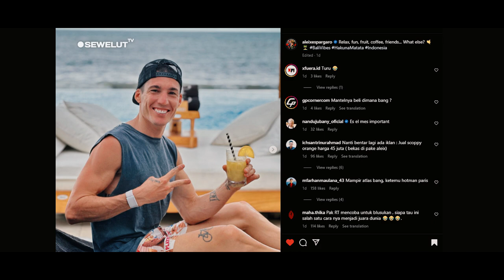KOCAK PARAH ‼ BAGAIKAN OJOL PEMBALAP MotoGP INI MAMPIR INDONESIA SEBELUM BALAPAN DI SEPANG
Aleix Espargaro kembali bikin warganet Indonesia heboh.
Dalam postingan Instagram terbarunya pada Rabu (19/10/2022), Aleix Espargaro membagikan keseruannya liburan di Bali.
"Relax, fun, fruit, coffee, friends What else? (Rileks, senang, buah, kopi, teman, apalagi?) Hastag Indonesia,"  tulis Espararo di akun @aleixesparagaro (19/10).
Di foto pertama unggahan rider tim Aprilia MotoGP ini, terlihat dirinya sedang berlibur di sebuah pantai di Bali.

Geser ke foto kedua, kali ini potretnya keliahatan kocak karena mirip rider ojek online (ojol) yang sedang kehujanan.
Terlihat Aleix Espargaro berpose sambil membawa motor matic dan menggunakan jas hujan kresek warna hijau yang biasa ditemui di minimarket.
Enggak cuma si Aleix Espargaro, tampak juga Jorge Martin yang merupakan rider tim Pramax Prima Ducati MotoGP ikut berpose bareng.
Sebagai informasi, Aleix Espargaro dan Jorge Martin sedang menikmati liburan di Bali jelang MotoGP Malaysia 2022.

Kalau kemarin ada Ivan Ortola yang mampir di Bali sebelum balapan ke australia. Dalam balapan Moto3 di Thailand, rider Spanyol ini sayangnya hanya mampu finis ke-20 dan meninggalkan Buriram tanpa poin. Alhasil, liburan ke Bali bisa ia manfaatkan untuk mengusir penat akibat hasil jeblok.
Pembalap Prima Pramac Racing jack miler juga datang bersama beberapa kru timnya, termasuk sang press officer, Rita Simonini Juga mampir kebali sebelum ke australia.